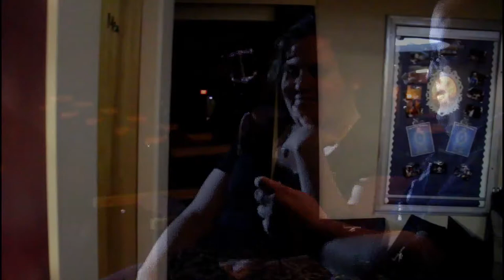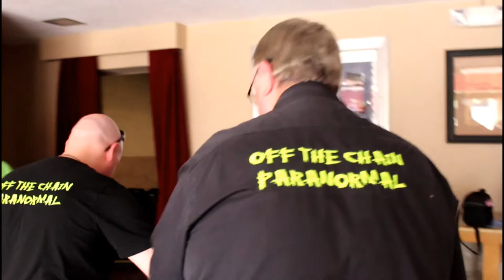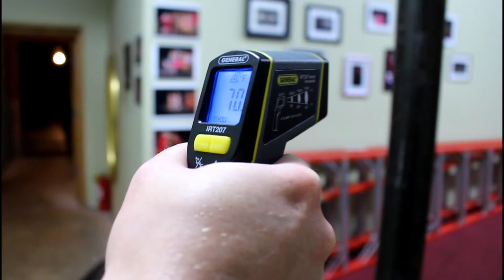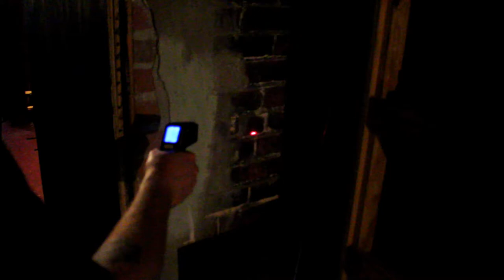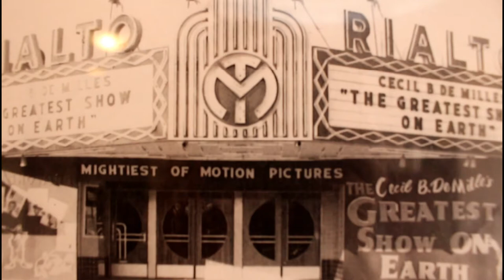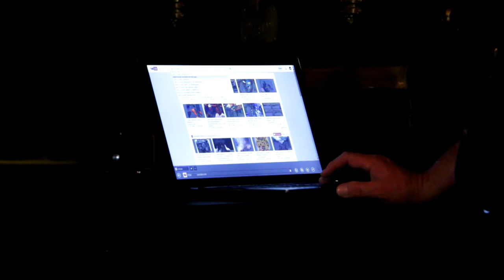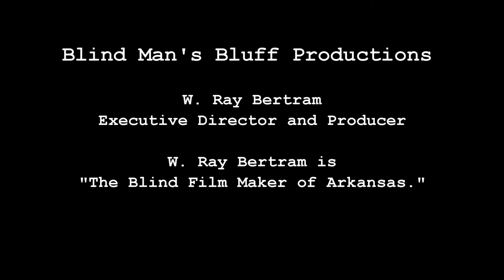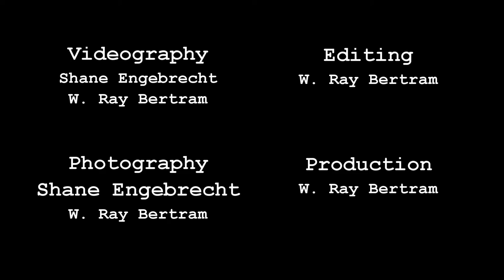Off The Chain Paranormal: The Documentary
Come follow along as Off The Chain Paranormal investigates the historic Rialto Theatre in downtown Morrilton, Arkansas.  Built in 1911, the Rialto has a history rich in paranormal activity that continues to run strong in the present day...and the Off The Chain Paranormal team is just the group to tackle it, too.  What all goes into a real paranormal investigation?  How do real paranormal teams go about setting up for a real investigation?  What type of equipment do modern day paranormal investigative teams use?  What methods do they employ?  What type of esperiences do they come across over the course of their investigations?  You will find answers to all of these questions and more as one of Arkansas' premier paranormal teams takes on and tackles on of the Natural State's true supernatural gems.

W. Ray Bertram
Exectuvie Director & Producer
Blind Man's Bluff Productions
"This Is Arkansas"

W. Ray Bertram is "The Blind Film Maker of Arkansas."